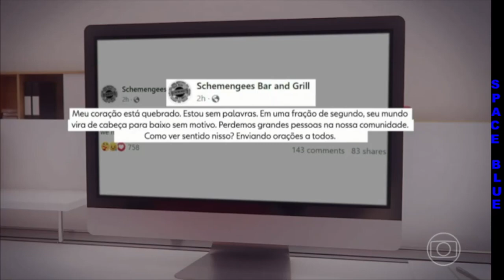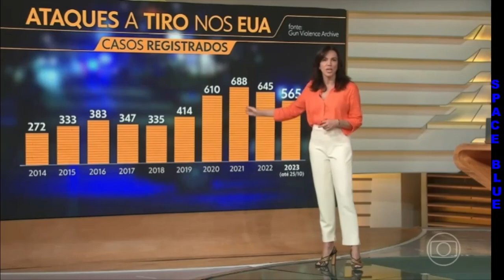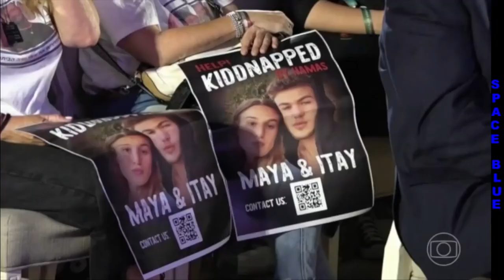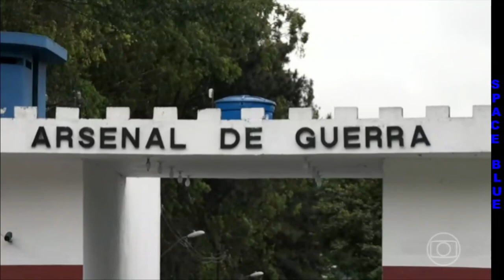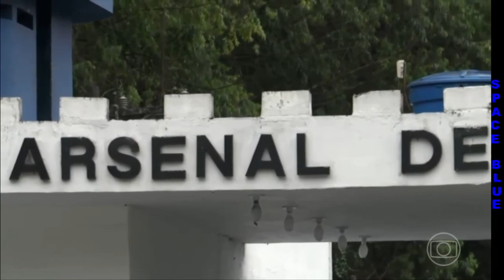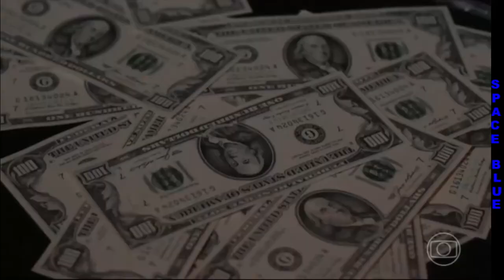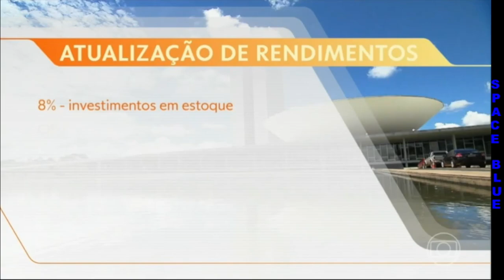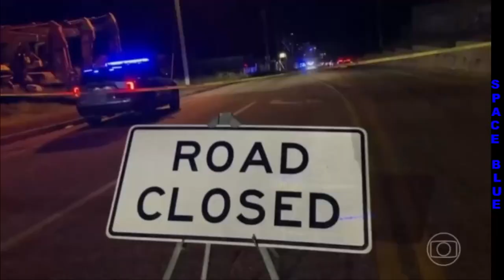BOM DIA BRASIL 26/10/2023